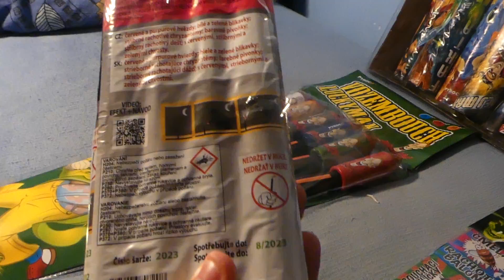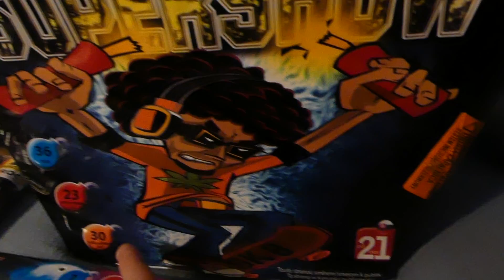Pyrotechnika 2018- 2019: CO JSEM DOKOUPIL.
Něco málo dokoupeno na silvestra.